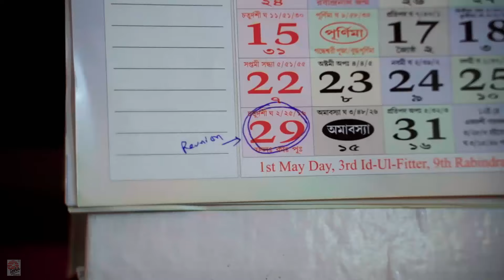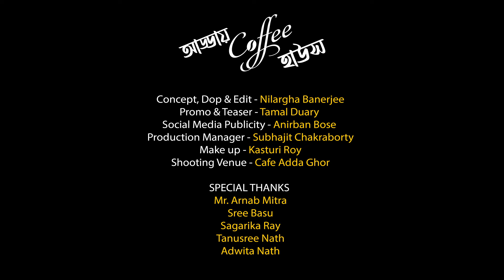Addaye Coffee House | Official Video | Rupankar | Sree | Ayan | Indrajit | Anup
Vocals : Rupankar Bagchi, Sree Basu, Indrajit Dey
Chorus : Sagarika Ray, Antara Biswas,   Shreemoyee Goswami, Debashis Biswas
Lyrics : Dr. Anup Shyamal
Music Composer : Ayan Kumar Nath
Music Producer : Indrajit Dey
Record, Mixing, Mastering : Goutam Basu at Studio Vibrations

Featuring :
Rupankar Bagchi
Sree Basu
Indrajit Dey
Dr. Anup Shyamal
Dr. Ayan Kumar Nath

Also Featuring :
Antara Biswas
Shreemoyee Goswami
Debashis Biswas
Shrayashi Paul
Sayan Chakraborty
Rupam nag
Swarnendu Sarkar
Ayan karmakar

Concept, Dop & Edit : Nilargha Banerjee

Publicity Designs, Promo & Teaser - Tamal Duary

Social Media Publicity - Anirban Bose

Production Manager – Subhajit Chakraborty

Make up : Kasturi Roy

Shooting Venue : Cafe Adda Ghor

Special Thanks :
Mr. Arnab Mitra
Sree Basu
Sagarika Ray
Tanusree Nath
Adwita Nath